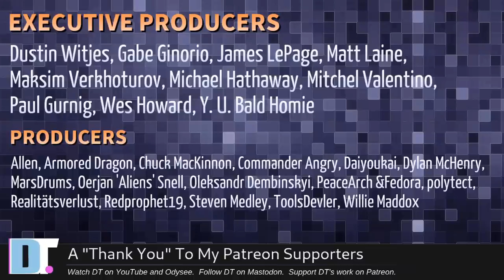Will There Be FEWER Linux Distros In The Future? (Especially Arch Based Distros)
I have always thought that one of the biggest strengths of Linux is that we have so many distros to choose from.  But many see the biggest weakness of Linux being that we have too many distros.  I see a change coming though.  I think in the future we might see far few Linux distros.

💰 Bitcoin: 1Mp6ebz5bNcjNFW7XWHVht36SkiLoxPKoX
🐶 Dogecoin: D5fpRD1JRoBFPDXSBocRTp8W9uKzfwLFAu
📕 LBC: bMfA2c3zmcLxPCpyPcrykLvMhZ7A5mQuhJ